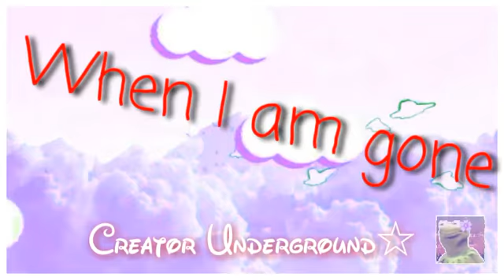Lo Qùe Síeñto Meme [GachaLife]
OOOOF pastel

Have a Nice Day/Night Children (、.   ̫ . )、💙💙💙